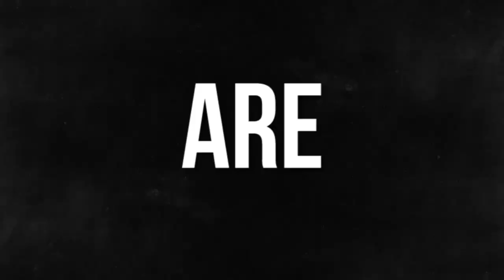Mississauga Metrostars Promo